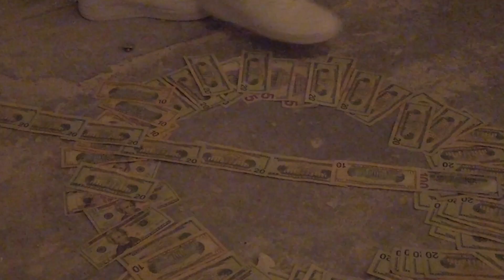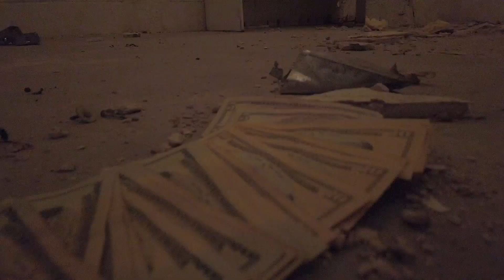MØNTANA RUGGA MACKAVELLI - GINUWINE (OFFICIAL VIDEO) [NXGN]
PRODUCED BY: @POWR_TRAV
SHOT BY: @SPONGITO
EDITED BY: @JLAST_EDITS
HOSTED BY: @MR.TUNEDIN